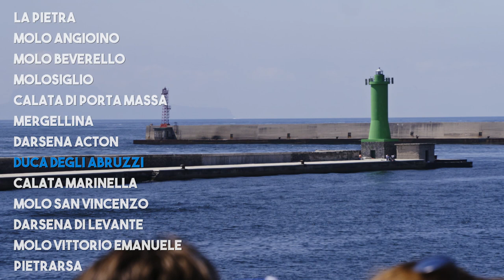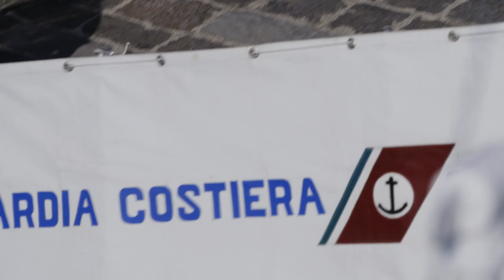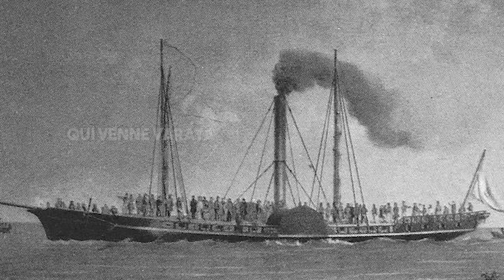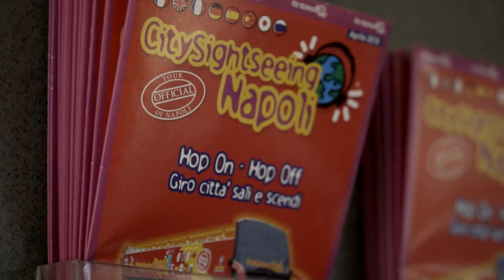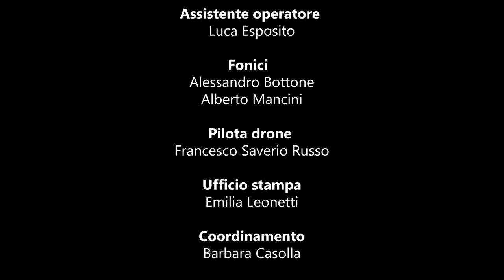Napoli Porto Aperto 2018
Il regista Stefano Incerti ha realizzato, in occasione dell'evento "Porto Aperto" del 17 giugno 2018, un video sullo scalo partenopeo